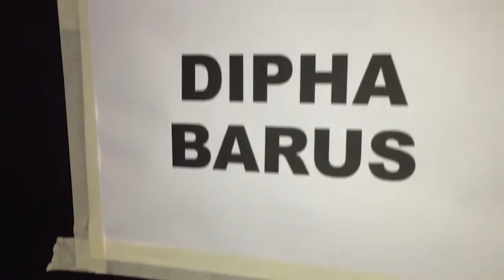RENGGOVLOG #3 SAMSUNG AVENEW PARTY WITH DIPHA BARUS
RENGGOVLOG
SAMSUNG AVENEW PARTY WITH DIPHA BARUS

Berkesempatan untuk ikutan di acara SAMSUNG AVENEW PARTY di Potatohead Garage mulai dari sound check sampai show time! Seru banget sih pengisi acaranya rame ada Kronutz, Satin Jackets, Classixx dan pastinya DIPHA BARUS.

Kaya gimana keseruannya??
Yukkk tonton aja RENGGOVLOG #3 ini.

SPECIAL THANKS TO :
ALVIN STRING KWARTET
FANDY DFMC
FREQUENT ENTERTAINMENT
KALLULA HARSYNTA
KUE CUBIT AKU DONG

SONGS :
BRAND NUBIAN - SLOW DOWN
RAIN MITCHELL - NOT LETTING GO (Remix)